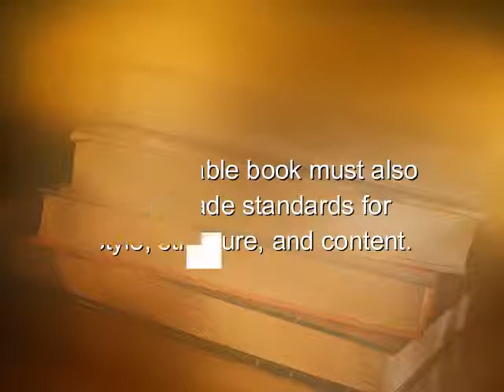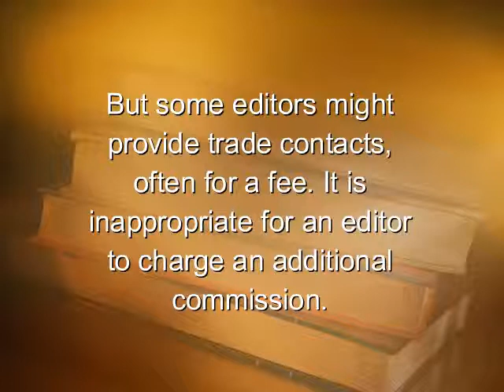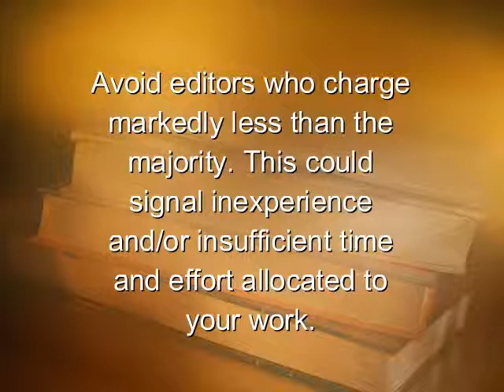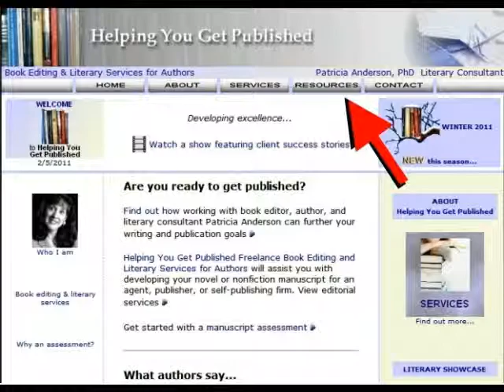Book-Editing Fallacies & Facts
"Book-Editing  Fallacies & Facts." A how-to resource for emerging book authors writing for publication.

When deciding whether or not to hire a freelance editor, you owe it to yourself to distinguish fallacy from fact.

As an informed author, you want to be clear in your own mind about misconceptions and truths before you trust a stranger, however professional, with your manuscript. It is, after all, the product of your hard work, creative energy, and most likely, some sleepless nights now and then.

This video shows five common beliefs about freelance editors and editing that might, or might not, be accurate.  Watch it to sort out which is which.